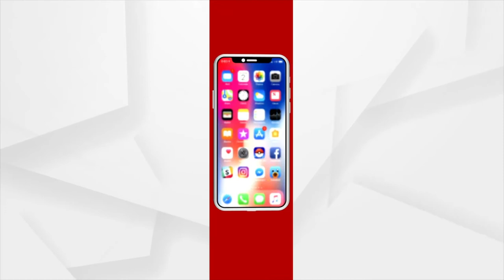Bhagya Bhabisyat | 24 April 2022 | Argus News